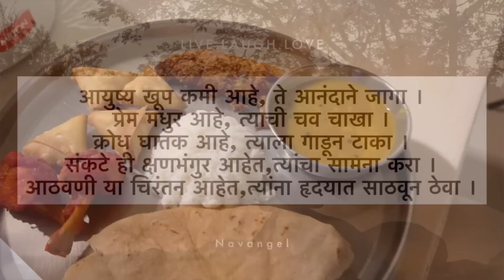एवढ्या मुसळधार पावसात आम्ही स्वादिष्ट फराळ बनवून कोणाकडे गेलो?🤩| Vlog 1151 | Marathi Vlog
My Interview-

100k celebration vlog

Vlogging on : iphone 13 pro

hungry_shoppers_jewels_saree